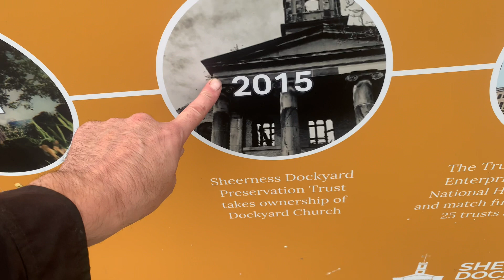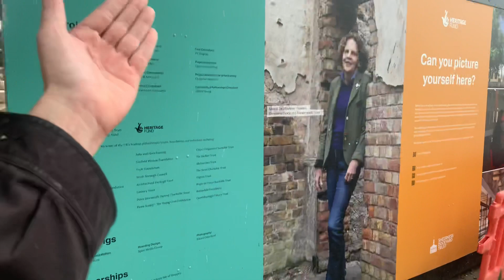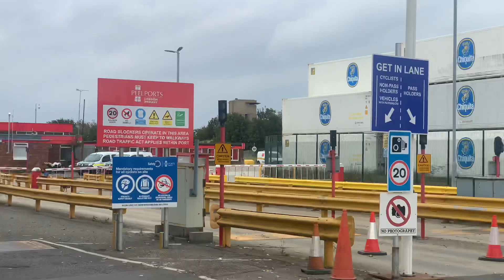Dockyard Church Kent 2021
Dockyard Church Kent 2021 DannySloggettVision